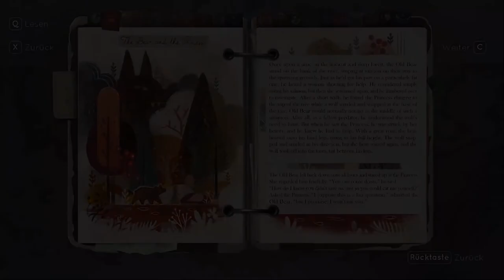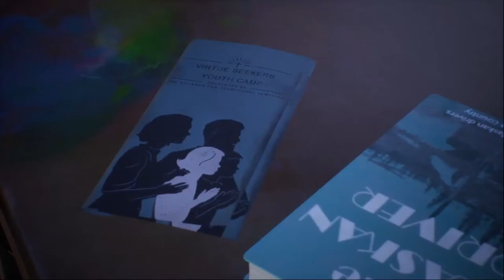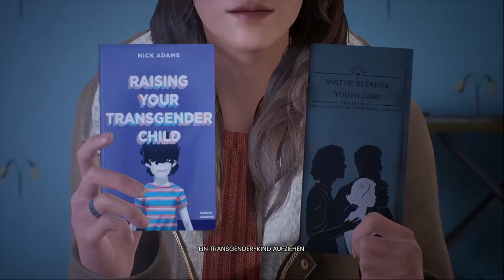TELL ME WHY #04 * Onkel Sam kümmert sich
Tell Me Why Part 4 Onkel Sam kümmert sich